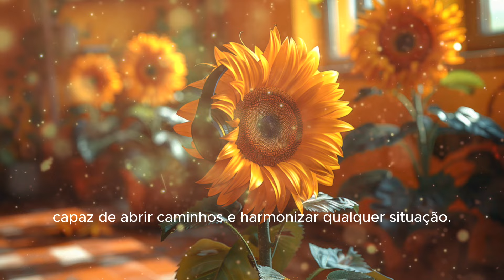RECEBA UMA GRANDE ENERGIA PARA ABRIR CAMINHOS E AUMENTAR SUA POSITIVIDADE - FREQUÊNCIA 369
Você está prestes a se conectar com uma grande energia, capaz de abrir caminhos e harmonizar qualquer situação. Essa frequência e seus acordes vão transformar sua vibração e colorir seu mundo. Uma portal de novas possibilidades vai surgir para você. Basta apenas, agir. Ouça até o final e lembre-se: quanto mais você ouve, mais rápido tudo vai acontecer.

Marcelo Morgan
Ativista Quântico
Treinador Mental
Orientador Vibracional